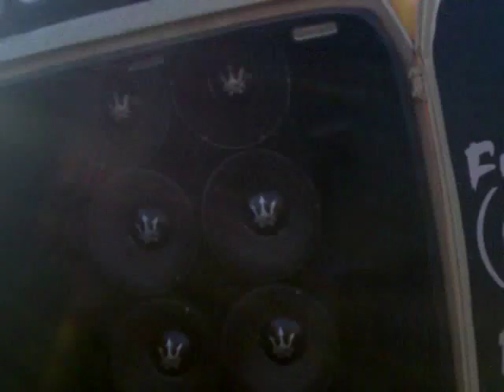Equipe largados - Sem Noção - Volcon elas Equipe